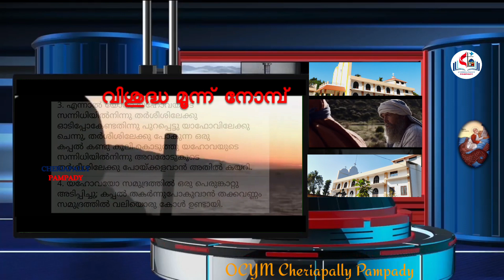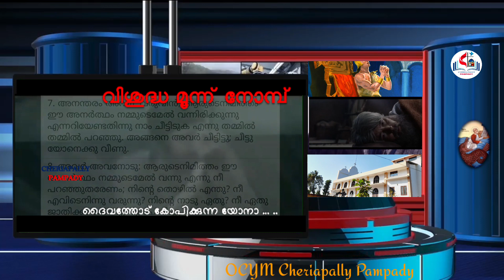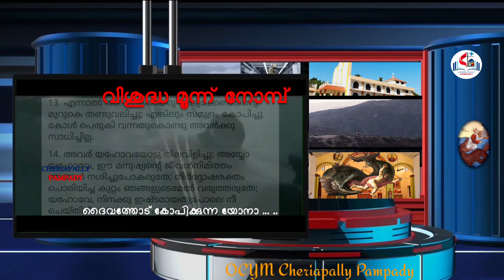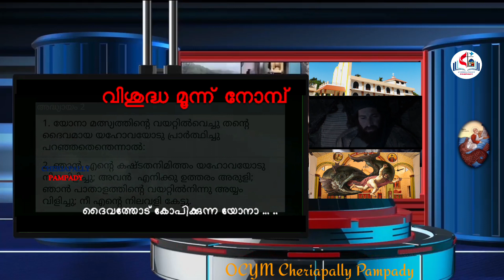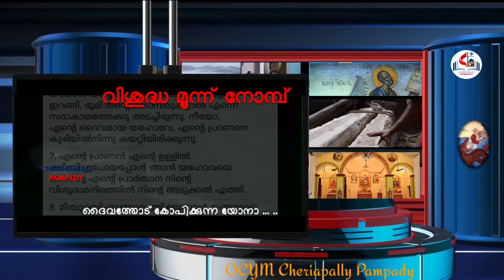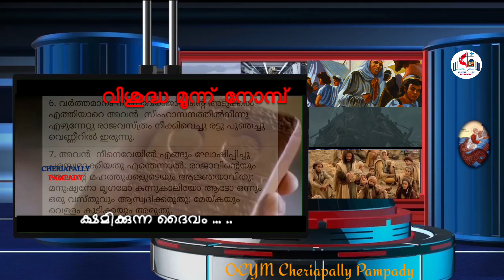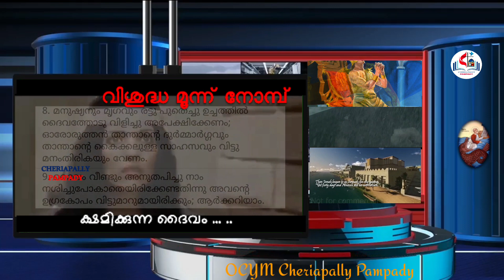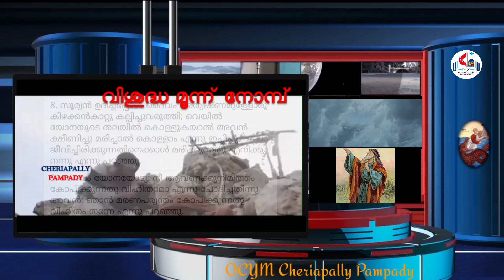3 Day Lenten Day 3 | Ninuveh Lent